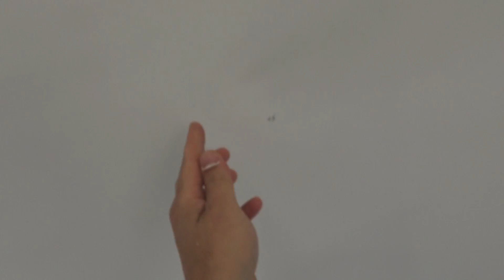17/20 ⏩ Peinture maison révision Pro 🢂partie 1/2 retouches d'enduit après sous-couche impression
🢂 Les outils L'outils Parfaitsi tu veux t'équipé comme Jean-Marc je t'ai trouvé le lien direct :

🢂 Application et conseils multiples pour peindre au pistolet la sous couche de peinture opacifiante régulatrice de fond ( exemple du jour Prestonett F et G et Bagar Airliss G )

Quelques notions du DTU 59.1 du peintre !

TAKA YAKA COORDONNEES !
( Pour nous suivre selon vos habitudes )